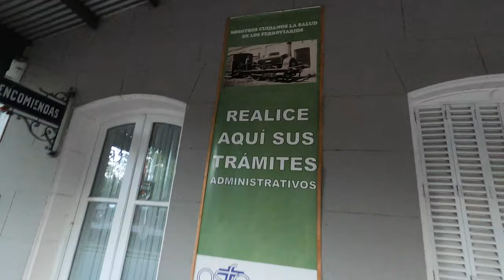Recorriendo HAEDO ZONA OESTE I BUENOS AIRES I ARGENTINA I Walking Tour HD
Haedo es una ciudad y estación ferroviaria ubicada en el Partido de Morón, provincia de Buenos Aires en Argentina. Esta localidad lleva su nombre en honor a Mariano Francisco Haedo.

En 1886 debido a la construcción del actual ramal a Moreno del Ferrocarril Sarmiento se inauguró la estación y se dio origen a las primeras poblaciones. Años después con la apertura de los talleres ferroviarios, la población aumentó y la zona ganó su fama de ferroviaria.

Está localidad lleva el nombre de Mariano Francisco Haedo quien fuera un empresario nacido en Uruguay en el año 1816.​ Fue más conocido como José Haedo, debido a que firmaba como Mariano F. Haedo y en su caligrafía la F parecía una J: muchos historiadores, por eso, lo llamaron José.

Haedo fue presidente de la comisión directiva del Ferrocarril del Oeste, hoy Ferrocarril Sarmiento. Fue director del Banco de la Provincia de Buenos Aires, que en esa época se llamaba Banco y Casa de Moneda de la Provincia de Buenos Aires, y senador provincial.

La ciudad se vio fuertemente revitalizada en la década de 1930 por obras públicas que llevó a cabo quien fue gobernador de la provincia de Buenos Aires, Manuel Fresco, que residía en la localidad (su vivienda, monumento histórico provincial, se encuentra entre las calles Caseros y Llavallol, esta casa es un monumento histórico (los vecinos pidieron reiteredamente por su cuidado y preservación total nunca llegando a ser lo que merece ser por su construcción e historia ) fue también un Restaurant de comidas en el pasado llamado "el mirador" y desde hace aproximadamente diez años esta en un estado de acelerado abandono desde su actual ocupación social.)